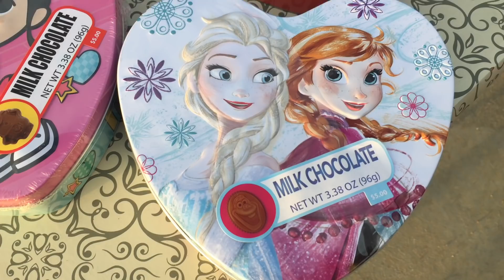Kids Funny SURPRISE Candy - Educational video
Doggy and Kitty share Valentines gifts
Happy fun Video
Surprise Boxes